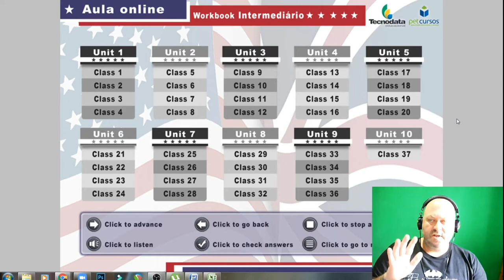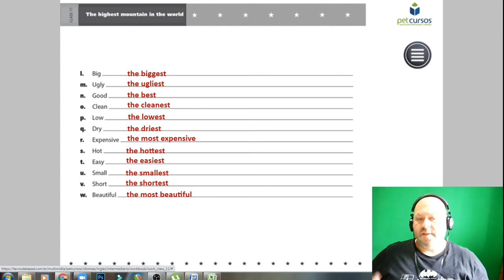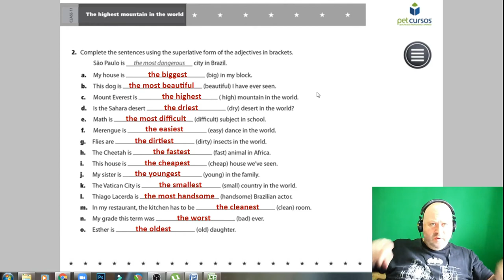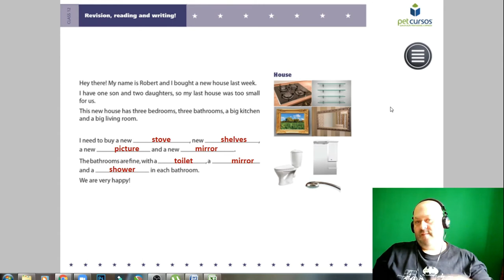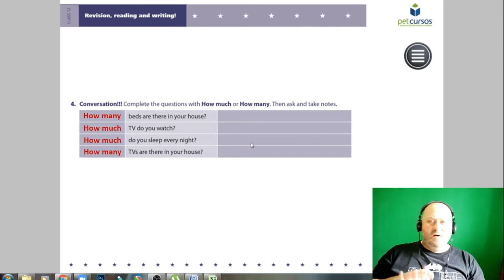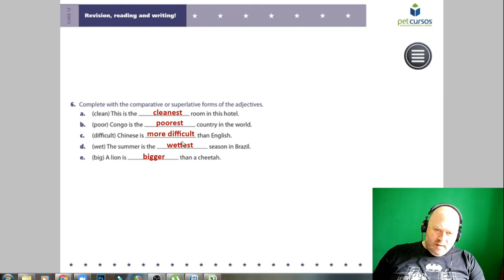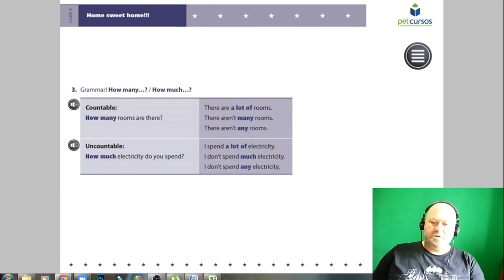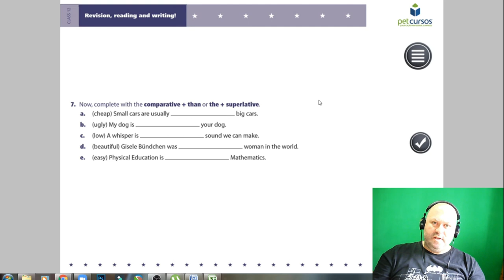AULA 12 INGLÊS INTERMEDIÁRIO - ING25T002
Olá Alunos, este vídeo, faz parte da Playlist do curso INGLÊS INTERMEDIÁRIO em EAD da Jumper.
BONS ESTUDOS!!!